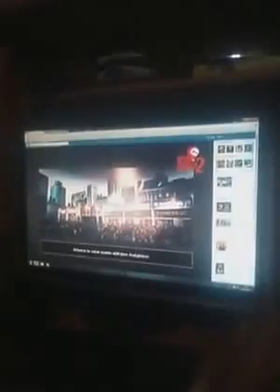DT2 | Reto Hardcore 2 | Pistola a lvl 40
Desafio: DT2 (Nota: no ganaras nada por cumplirlo)
Plataforma: Pc
Nombre del desafio: "A Pistolini" Dificultad alta
Para este desafio, juega una mision de Defenza siendo lvl 40 o mas sin usar ni cuerpo a cuerpo ni armas que no sean la pistola inicial...NO PUEDES CURARTE, no puedes lanzar granadas ni nada, solo el pollo Municionero te acompañara.

Recuerda: mision fallida si pasas 10 segundos sin disparar, quedate cerca del pollo!!
Ganancia: merecerte llamar "Pro" por dominar una partida sin usar ningun arma.
Buena suerte al TryHard que se le ocurra...